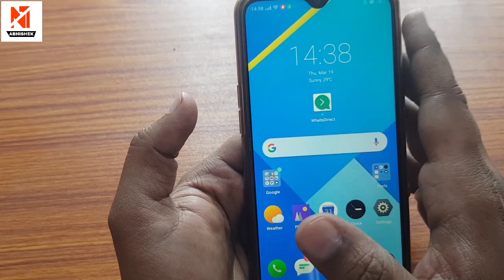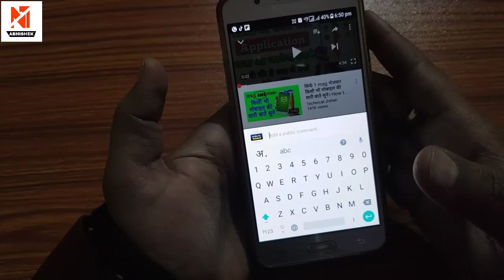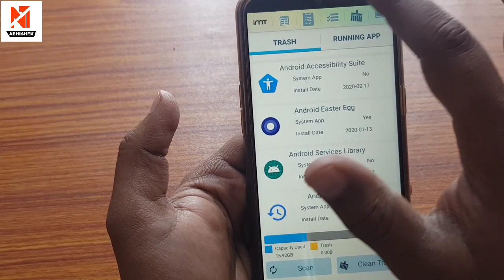फ़ोन खुद बोलकर बतायेगा की phone में क्या क्या ख़राबी हैं!! By New Tech Abhishek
Download app